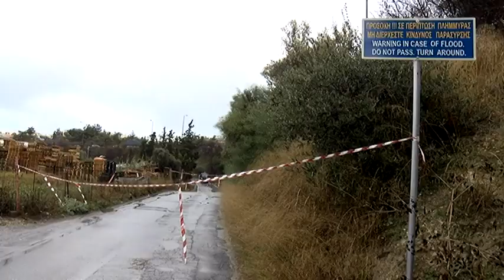Trailer 'Ωρα Αιχμής - Δευτέρα 22/11/2021 στις 21:50